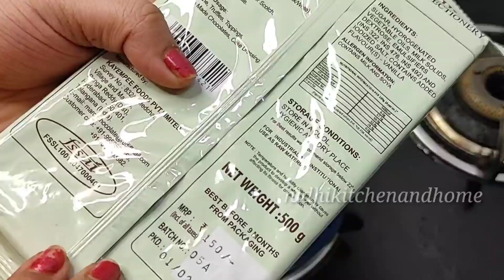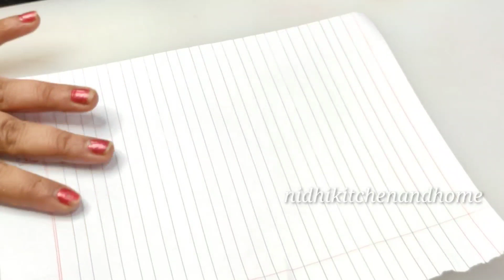Pan chocolate fudge recipe | Diwali special recipe